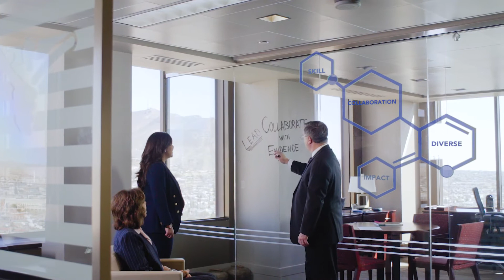Paso del Norte Health Foundation - Our Promise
Investing in health today for the promise of a healthy tomorrow.